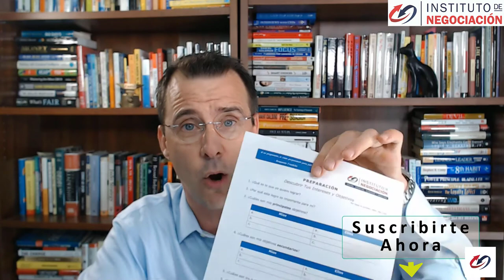Negociación Internacional - Diferencias Culturales.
Pablo M Linzoain nos muestra la importancia de tener en cuenta las diferencias culturales en la negociación internacional. En las negociaciones internacionales, la preparación cultural para entender las diferencias y el contexto de la negociación es central para el éxito del proceso.

Pablo M Linzoain MSc MBA es un empresario americano y educador global. El Sr. Linzoain está liderando un movimiento de educación global desde Pittsburgh, USA que abarca más de 36 países, donde el Sr. Linzoain ha enseñado a miles de hombres y mujeres a desarrollar habilidades de negociación, persuasión, ventas, alto rendimiento en situaciones de stress y comunicación empresarial.
Sus comentarios son mi oxígeno, así que por favor tomate un segundo y decir 'Hola' 😊

Pablo M Linzoain nos muestra la importancia de tener en cuenta las diferencias culturales en la negociación internacional.

Leer: 👇 👇 👇 👇 👇 👇 👇 👇 👇 👇 👇
Amigo / amiga:

“En la vida no consigues lo que mereces si no lo que negocias” - Pablo Linzoain, fundador del Instituto de Negociación.